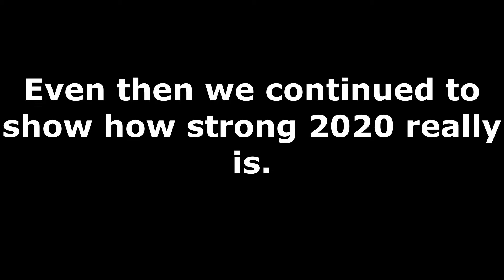High School Experience 2020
Music is not owned by me, for entertainment use only.